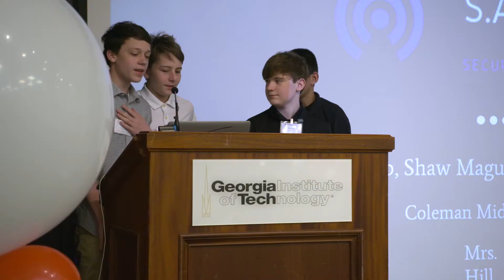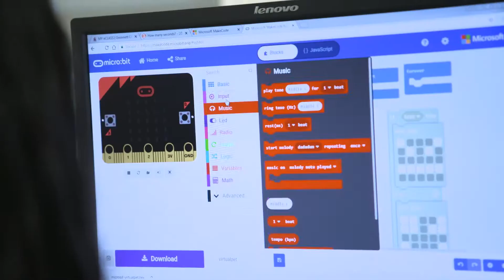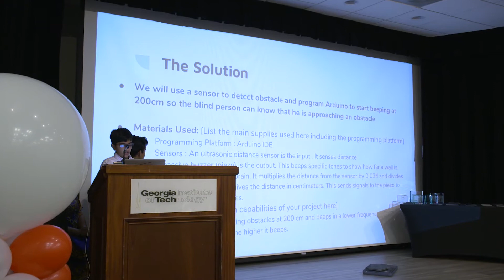Teachers and Students Get Schooled in Coding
First, 19 teachers from high schools and middle schools in Atlanta, were trained in computer science, on Georgia Tech’s campus. They are expected to reach nearly 3000 students.
Next, students and teachers got together with Honeywell mentors to solve problems in the classrooms - utilizing software solutions!
And on 20th of March 2019, during the wrap-up symposium, students and teachers reunited to share best practices from the programs and celebrate all the winners.
The goal? Get students and teachers excited about computer science.